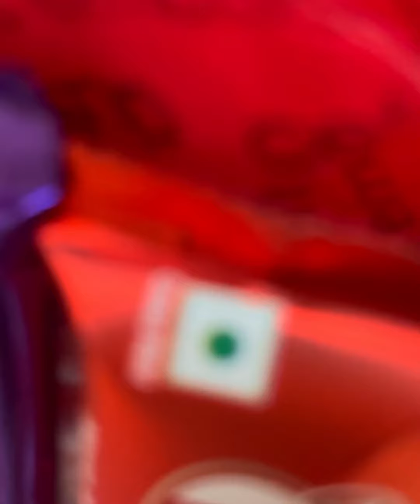To the questions of life, chocolate gives an answer.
Macking a chocolate bouque